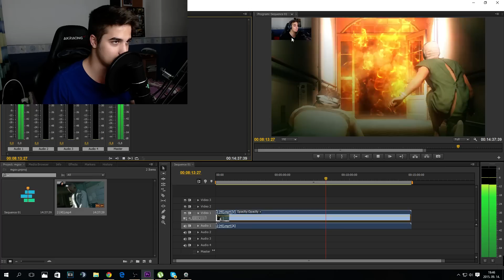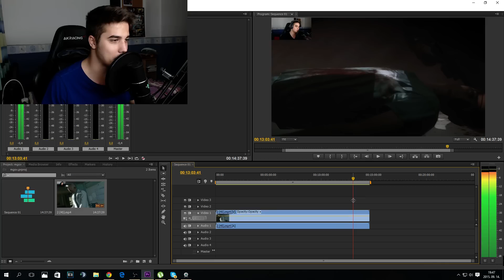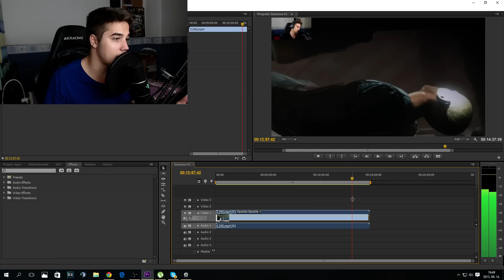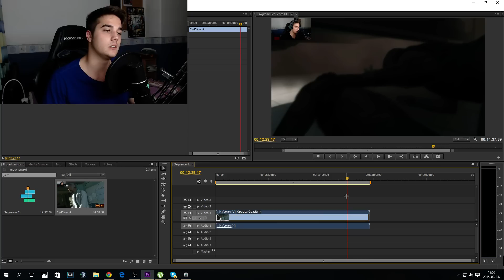GoodLike - Valami random Premiere Pro bug!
Eredeti játékok olcsón (Írd be vásárláskor,
hogy GLike, és 3% kedvezményt kapsz.

Köszönök szépen minden zöld pacsit, feliratkozást, és támogatást amit tőletek kapok. A kommenteket mindig olvasom, ezért is megkérnélek titeket,hogy azokat a gyerekes hülyeségeket,mint például az "első", meg az ilyenek,hanyagoljuk. Aki mégis megteszi, azt nem kell leordibálni, szimplán csak jelöld meg a kommentjét SPAM-nek, és akkor nem fogod látni.

Pacsi mindenkinek ❤